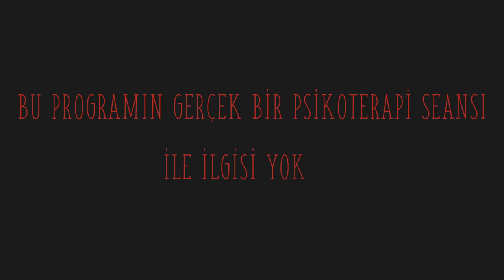KATARSIS - 5. Bölüm ( Emre AYDIN )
Hazırlayan: Uzm. Psk. Gökhan Çınar
Yönetmen: Cenk Kalava & Birkan Yılmaz
Teknik Yönetmen: Mehmet Kerem Eteş & Emre Kardeşseven
Kameraman: Taylan Aslan
Kameraman: Umut Sevgili
Kameraman : Buğra Karabıyık
Kurgu: Umut Keri
Kurgu Asistanı: Orhan Ağaoğlu
Grafik: Yiğit Kan
Saç&Makyaj: Esra Bakar
Stüdyo: Mördak
Teşekkürler: Filmgenetik, Mördak Creative